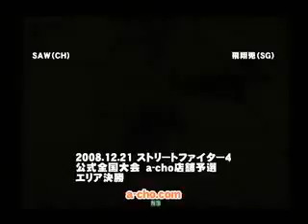[SFIV] Saw (CH) vs Hishou Usagi (SA)